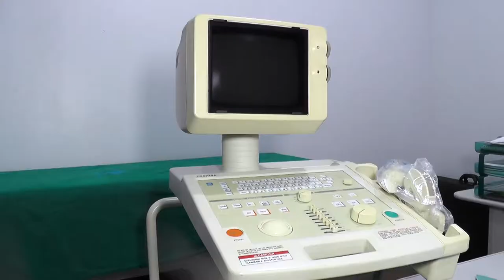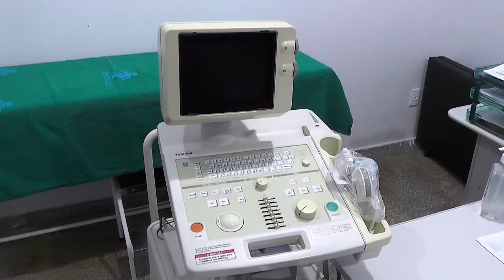UBS de Nova Estrela recebe doação de aparelho de ultrassom